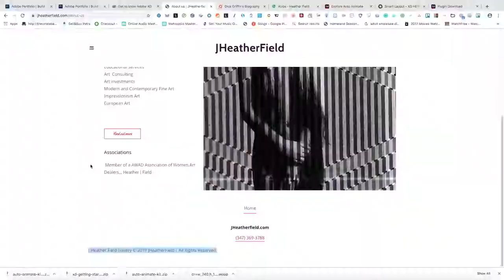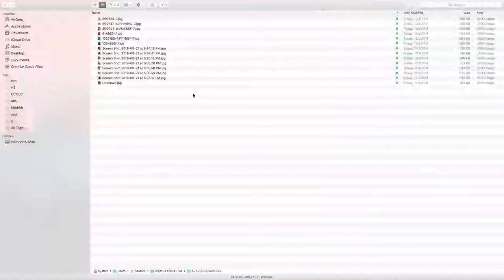Readyokmedia XD BUILD PHASE1